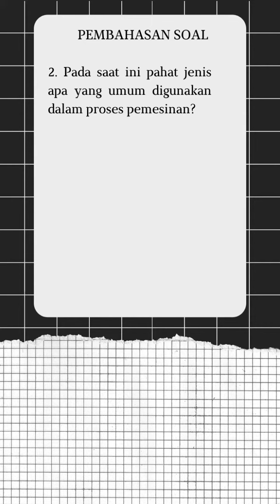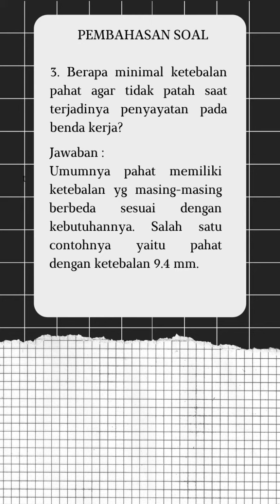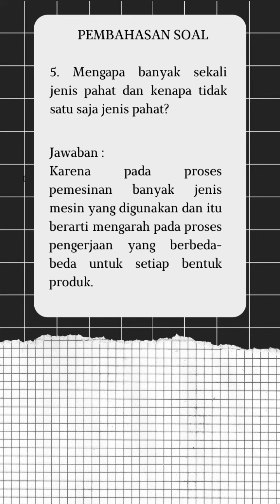Pembahasan Pertanyaan PTM 2021 by Fabio Aimar Fajardika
Tugas Teknologi Mekanik

Nama : Fabio Aimar Fajardika
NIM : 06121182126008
Prodi : Pendidikan Teknik Mesin 2021
Universitas Sriwijaya

Video ini dibuat untuk memenuhi Tugas Mata Kuliah Teknologi Mekanik
Dengan Dosen Pengampu yg terhormat :
1. Drs. Harlin, M.Pd
2. Elfahmi Dwi Kurniawan, S.Pd.,M.Pd. T.